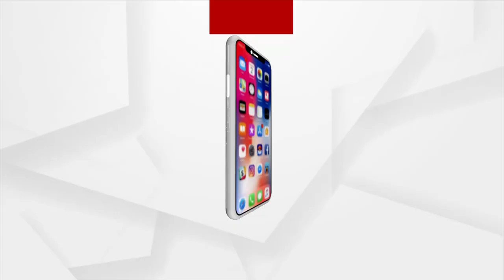ଆରମ୍ଭ ହୋଇଛି ପ୍ରଥମ ଅଗ୍ନିବୀରଙ୍କ ଟ୍ରେନିଂ ।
ହାଇଦ୍ରାବାଦର ଆର୍ଟିଲାରୀ ସେଣ୍ଟରରେ ଦେଶର ପ୍ରଥମ ବ୍ୟାଚ୍ ଅଗ୍ନିବୀର । ଏଠାରେ ଆରମ୍ଭ ହୋଇଛି ପ୍ରଥମ ଅଗ୍ନିବୀରଙ୍କ ଟ୍ରେନିଂ । ସେନାରେ ସାମିଲ ହେବା ପୂର୍ବରୁ ହାଇଦ୍ରାବାଦସ୍ଥିତ ୧୯ ଏକର ବିଶିଷ୍ଟ ଆର୍ଟିଲାରୀ ସେଣ୍ଟରରେ ଟ୍ରେନିଂ ନେଉଛନ୍ତି ଦେଶର କୋଣ ଅନୁକୋଣରୁ ଆସିଥିବା ୨୨୬୫ ଜଣ ଅଗ୍ନିବୀର । ଗତ ଜାନୁଆରୀ ୨ ତାରିଖରୁ ଏମାନଙ୍କର ଟ୍ରେନିଂ ଆରମ୍ଭ କରାଯାଇଛି । ଆଗାମୀ ୩୧ ସପ୍ତାହ ଯାଏଁ ସେନାର କଳା, କୌଶଳ ଓ ସାମରିକ ତାଲିମ ଦିଆଯିବ ।